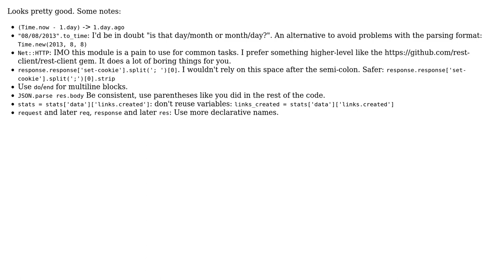Code Review: Reverse-engineering with Filepicker API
With thanks & praise to God, and with thanks to the many people who have made this project possible! | Content (except music & images) licensed under CC BY-SA | Music | Images & others | With thanks to user tokland user Jamal user bl0b and the Stack Exchange Network Trademarks are property of their respective owners. You are responsible for your own actions.